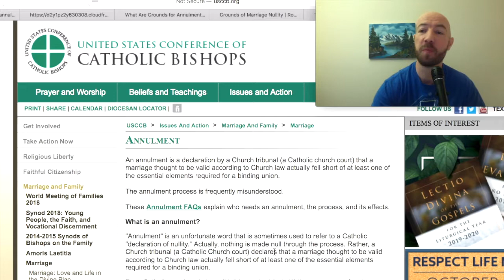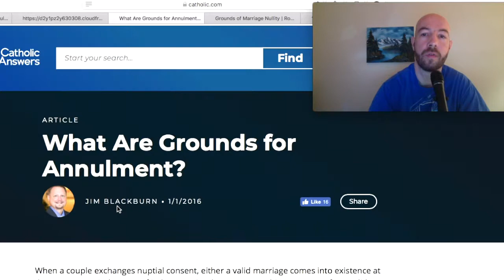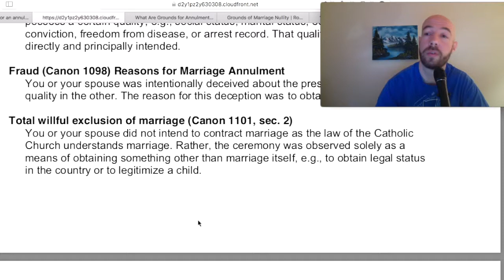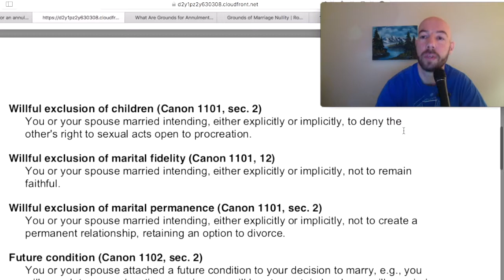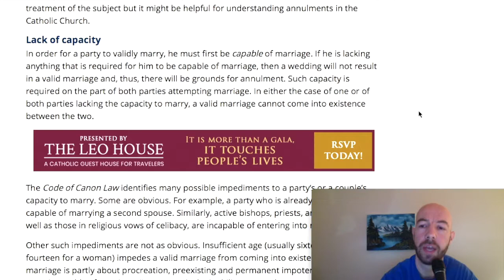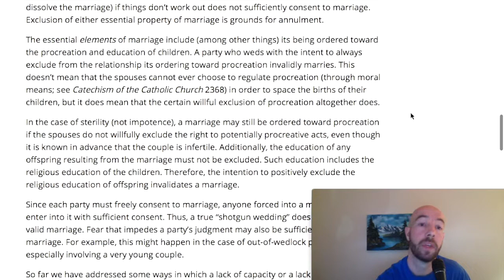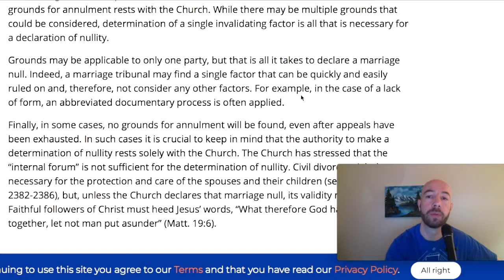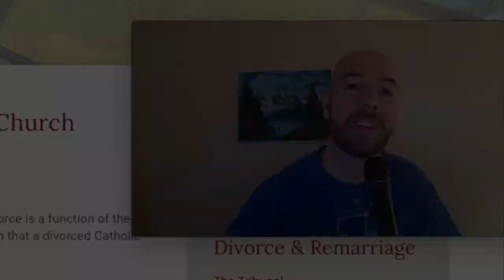Catholic Marriage Annulments Explained: Capacity, Consent, and Form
Understanding the basics of Annulments with special focus on Consent, Capacity, & Form.

  1.  Inspire
  2.  erf
  3.  Endless Motion
  4.  Dreams
  5.  Summer
  6.  Elevate
  7.  Perception
  8.  Little Idea
  9.  Creative Minds

Join the Mission to Protect Families:

    Standing Strong for Marriages relies on recurring monthly donations; you can support us
       here:

   Message me if you want to share a testimony, either with video or audio only.